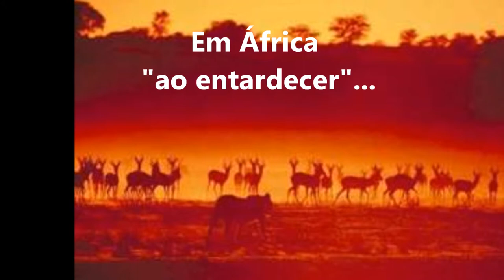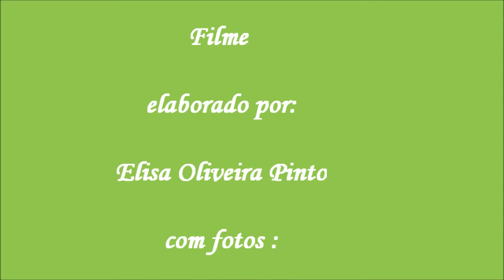Vida selvagem MP 4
pequeno filme sobre a vida selvagem (em África)